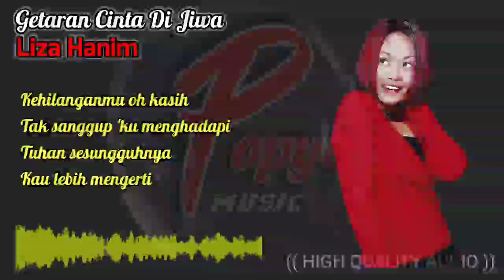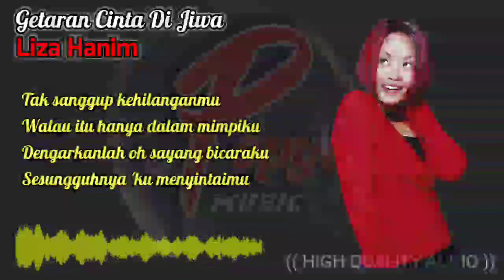GETARAN CINTA DI JIWA - LIZA HANIM(HIGH QUALITY AUDIO) WITH LYRIC | LAGU WANITA 90AN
GETARAN CINTA DI JIWA - LIZA HANIM

Di hatiku cinta bermula
Dan rinduku seharum bunga
Setiap detik kini nyata
Hanya dirimu oh sayang
Namun jauh di sudut hati
Mungkinkah kau daku miliki
Tak ingin daku bersendiri lagi
Kehilanganmu oh kasih
Tak sanggup 'ku menghadapi
Tuhan sesungguhnya
Kau lebih mengerti
Pedih menyaksikan dikau dan dia
Pilu air mata kasih mengalir di pipi
Hampa impianku luka berdarah
Mana harus kubawa hati yang kecewa
Tak sanggup kehilanganmu
Walau itu hanya dalam mimpiku
Dengarkanlah oh sayang bicaraku
Sesungguhnya 'ku menyintaimu
Kuluahkan perasaanku
Yang terpendam di dalam kalbu
Kutulis lagu dengarkanlah
Getaran cinta di jiwa
Seandainya dikau mengerti
Katakanlah pada diriku
Siapakah yang ada di hatimu
Telah sekian lamanya
Kau bertahta dalam jiwa
Setiap ketika rinduku untukmu
Tak sanggup kehilanganmu
Sesungguhnya 'ku menyintaimu